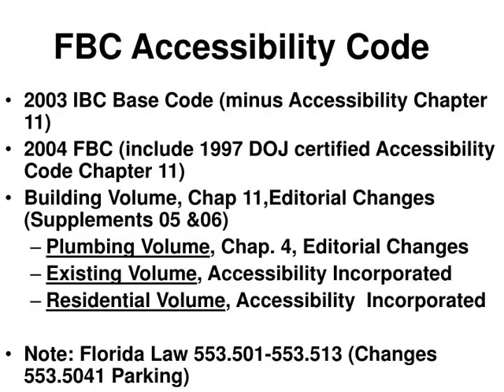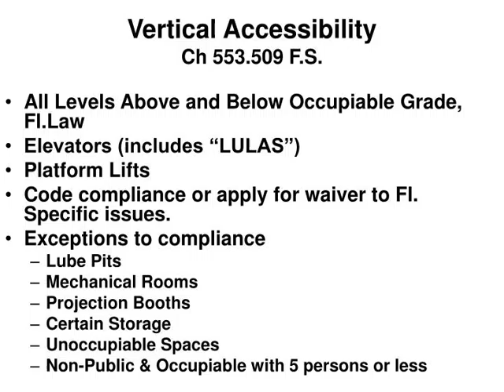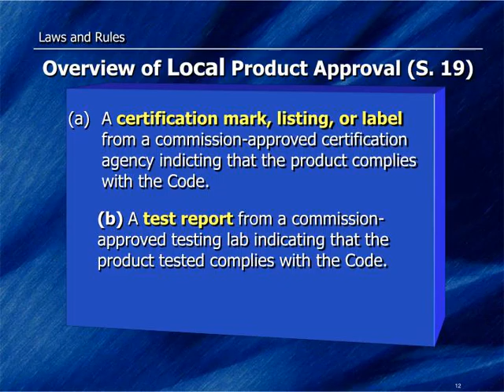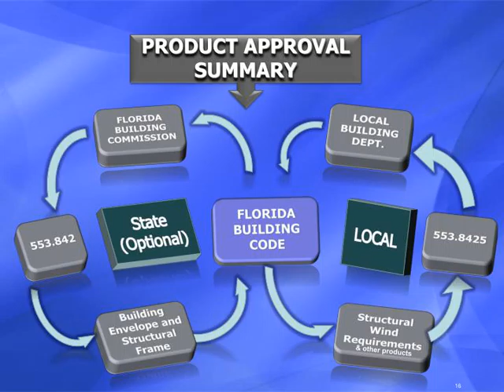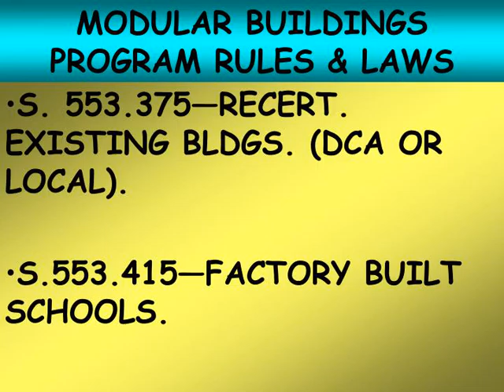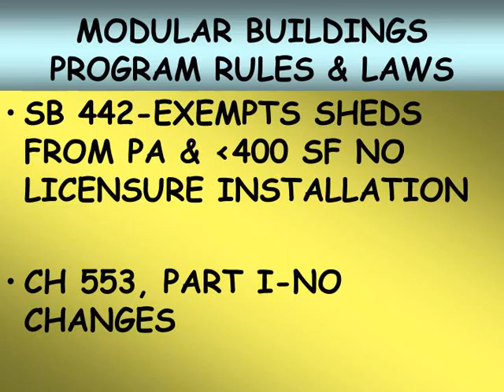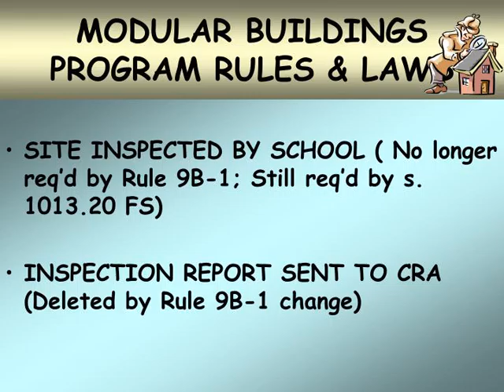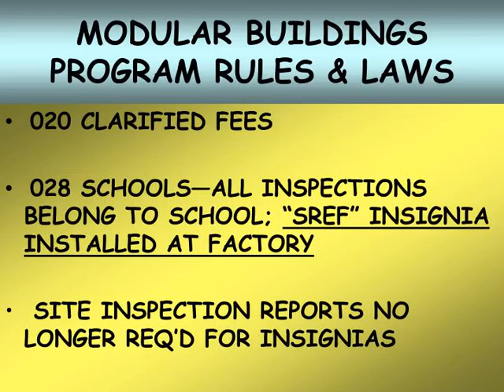LAWS & RULES MANUFACTURED (MODULAR) BUILDINGS PROGRAM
LAWS &amp;amp; RULES MANUFACTURED (MODULAR)  BUILDINGS PROGRAM
,The Florida Building Code IBC 2003 FBC Base Code
FBC 2004 Edition (current edition) Florida Code with Florida specifics Supplement 2005
Supplement 2006 Code in transition IBC 2006 FBC 2007  New FBC Code effective date Oct. 2008 ,FBC Accessibility Code 2003 IBC Base Code (minus Accessibility Chapter 11)
2004 FBC (include 1997 DOJ certified Accessibility Code Chapter 11) Building Volume, Chap 11,Editorial Changes (Supplements 05 &amp;amp;06) Plumbing Volume, Chap. 4, Editorial Changes
Existing Volume, Accessibility Incorporated Residential Volume, Accessibility  Incorporated Note: Florida Law 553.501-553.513 (Changes 553.5041 Parking) ,Accessibility CodeAdministrative Rule 9B-7FL 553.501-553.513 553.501Title 553.502Intent 553.503Adoption of Guidelines 553.504Exceptions to Guidelines 553.5041Parking 553.505Exceptions to the ADA 553.506Powers of the Commission 553.507Exemptions 553.508Architectural Barrier Removal 553.509Vertical Accessibility 553.510vacant 553.511Parking Facilities 553.512Waivers; Advisory Council 553.513Enforcement
,Vertical AccessibilityCh 553.509 F.S. All Levels Above and Below Occupiable Grade, Fl.Law
Elevators (includes “LULAS”) Platform Lifts Code compliance or apply for waiver to Fl. Specific issues. Exceptions to compliance Lube Pits
Mechanical Rooms Projection Booths Certain Storage Unoccupiable Spaces  Non-Public &amp;amp; Occupiable with 5 persons or less ,The Harmonized Accessibility CodeIncludes following Codes &amp;amp; Standards, Guidelines: FBC Certified Accessibility Code-1997 DOJ
ADAAG- Current Federal Guidelines -Base Code  ANSI, A-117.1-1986 - Detectable Warnings ASME A-17.1 Elevators Standards  DOE- Educational Guidelines for Children Fair Housing -Accessibility Guidelines FDOT- Standards for Public Spaces UFAS - Uniform Federal Accessibility Standards 2004 Access Boards Guidelines, not law ,Q &amp;amp; A ???
,Florida Building &amp;amp; Product ApprovalLaws and Rules Florida Statutes:        Section 553.73 Florida Building Code      Section 553.74 Florida Building Commission Section 553.842 Product Evaluation &amp;amp; Approval Section 553.8425 Local Product Approval Florida Administrative Code (F. A. C.)  Rule 9B-72 Product Approval 9
,LOCAL PRODUCT APPROVAL Laws and Rules is governed by Law 553.8425 F.S. is administered through the local (town, city or county) building official/department  The Florida Building Commission has no authority to establish rules with regard to product approval at the local level 10
,LOCAL PRODUCT APPROVAL Laws and Rules 553.8425 F.S. 553.8425  Local product approval.--  (1)  For local product approval, products or systems of construction shall demonstrate compliance with the structural windload requirements of the Florida Building Code through one of the following methods:
,Laws and Rules Overview of Local Product Approval (S. 19) Acertification mark, listing, or labelfrom a commission-approved certification agency indicting that the product complies with the Code.
(b) Atest reportfrom a commission-approved testing lab indicating that the product tested complies with the Code. 12
,Laws and Rules Overview of Local Product Approval (S. 19) (c) A product-evaluation report from a commission-approved product evaluation entity indicating that the product complies with the Code. (d) A product-evaluation reportfrom a Florida professional engineer or Florida registered architect indicting that the product complies with the Code. (e) Astatewide product approvalissued by the Florida Building Commission. 13
,STATE PRODUCT APPROVAL Laws and Rules RULE 9B-72 F.A.C. is governed by Law RULE 9B-72 F.A.C. is administered through the Florida Building Commission. This rule applies to approval of products and systems which comprise the building envelope and structural frame, for compliance with the structural requirements of the Florida Building Code 14
,RULE 9B-72 F.A.C. Laws and Rules SCOPE (1